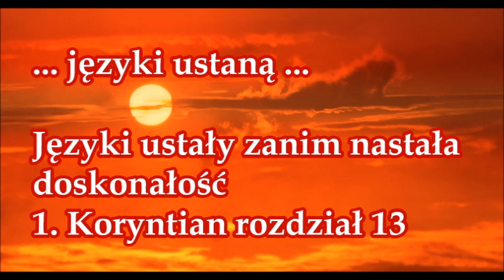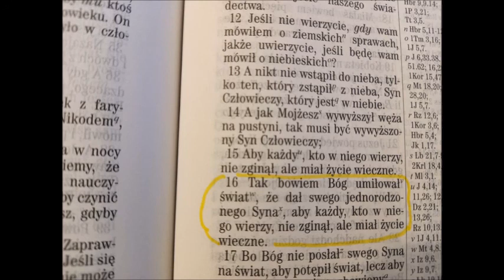języki ustaną języki ustały zanim nastała doskonałość 1 Koryntian rozdział 13 Zielone Niwy